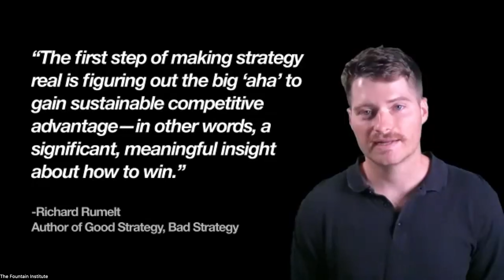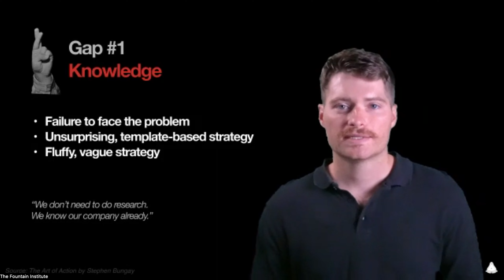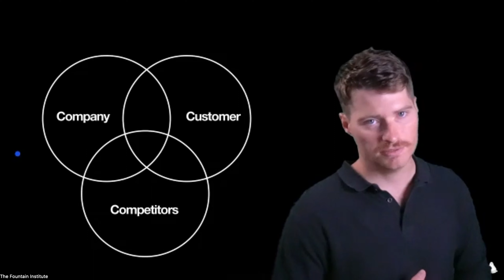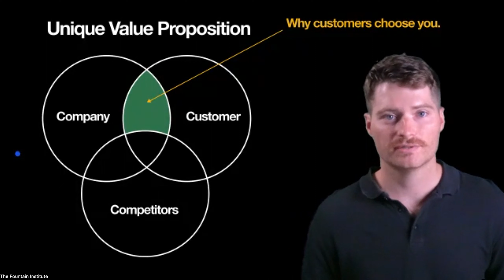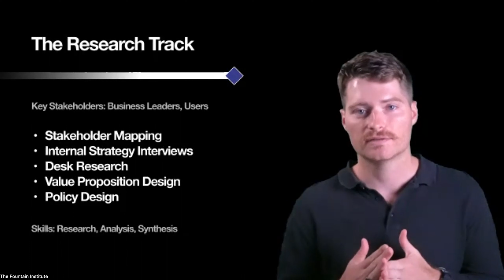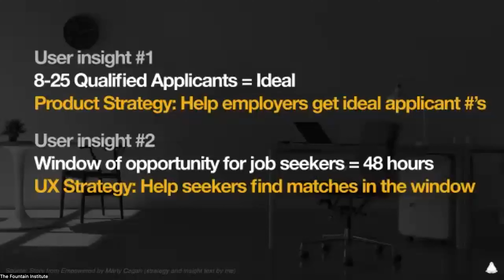How to UX Strategy - 006 - The Knowledge Gap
006: The Knowledge Gap (this video)

This talk was originally given for a live online class for the Fountain Institute. Get the original 60-minute recording and resources from the talk